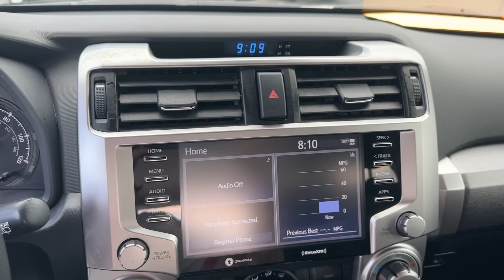2021 Toyota 4Runner Trail GA Marietta, Smyrna, Kennesaw, Roswell, Sandy Springs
Pre-Owned 2021 Toyota 4Runner Trail available at Marietta Toyota located in 750 Cobb Pkwy SE, Marietta, GA, 30060. Servicing the Marietta, Smyrna, Kennesaw, Roswell, Sandy Springs area.
Please mention the stock R5003617B when you contact the dealership for this vehicle.

You will be amazed by this   2021  Toyota 4Runner.  Enjoy a view of this rugged Toyota 4Runner, the iconic, family-friendly vehicle with serious off-road capability, a comfortable interior, and an intrepid soul. These are just some of the great options this vehicle comes with: Apple Carplay®/Android Auto®, Pre-Collision System, Tires All-Terrain , Keyless Entry, Back-Up Camera, Heated Mirrors, Fog Lamps, Satellite Radio, Alarm, Bluetooth® Connection. Celebrate your outdoor lifestyle in this remarkably capable 4Runner. Come in for a test drive. Our team will make it the best part of your day.